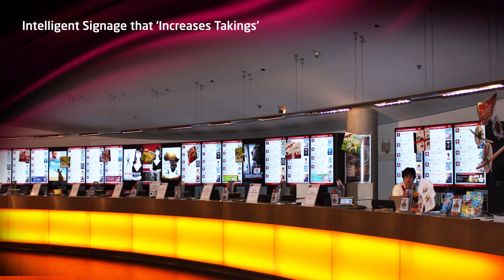NEC Digital Cinema Solutions - Highlights 2018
NEC is a leading name in cinemas with over 10,000 Digital Cinema projectors installed across Europe and 5 laser projectors with world premieres: NC900C, NC1040L, NC1100L, NC1700L and NC3541L.
But NEC’s solutions are not limited to the projection booth. They draw the crowds, increase takings and promote concessions. Get inspired with the signage solutions and see details on the Digital Cinema projector world premieres in the video.